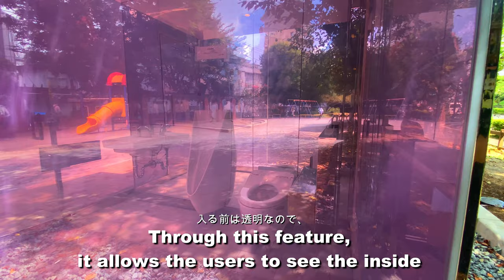Tokyo's See-Through Toilet | Transparent Toilet | deltaTV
渋谷に透明トイレ?!

These public comfort rooms are the new attraction here in Tokyo. Why is trending? 'Cause it's the only public toilet in the world that uses transparent glass! Watch this video as we try it out and show you its cool features!

DeltaTV is your one-stop channel for everything Japanese.